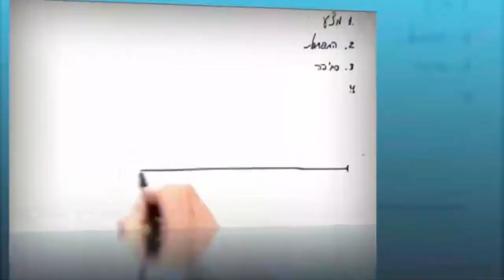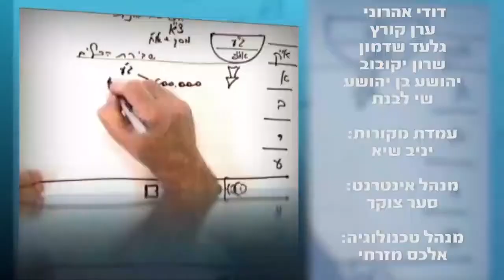TÜRKISCHER BHS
Zur Weisheit Der Authentischen Kabbala Des Erreichens Von Schöpferliebe

VOLLVERSION MITSCHNITT ungeschnitten
Lehrstunden mit Dr. Michael Laitman über das Erreichen von Spiritualität
und dem Überwinden der selbstsüchtigen Absichten
und verbunden damit, dem Erreichen des Wahrhaften Genusses.

Mitschnitte mit deutscher Synchron- Übersetzung aus den täglichen Unterrichten
LIVE aus Petach Tikwa (ISR)
Morgens: So. - Fr.               1:30 - 5:00 Uhr
                           Sa.             2:30 - 7:00 Uhr
Mittags :   Mo.- Do.           12:30 - 13:30 Uhr
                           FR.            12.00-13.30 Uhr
Nachmittags:   Sa.           14:00 - 17:00 Uhr
                           So.           15:00 - 18:30 Uhr
Abends:   Mo.- Fr.            17:00 - 18:00 Uhr
(u.v.m. z. Bsp.: Webinare, Freundschaftsversammlungen, Kongresse, Workshops, usw.)